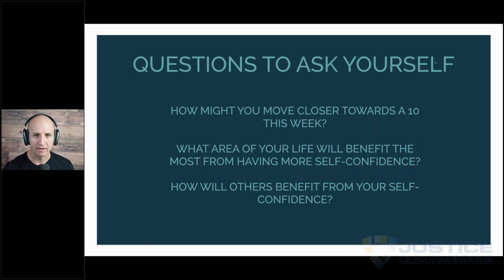how to master your self confidence part 10 720p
Need a certificate of attendance for CEUs? Want to learn more from industry thought leaders and experts? Become a Justice Clearinghouse member today